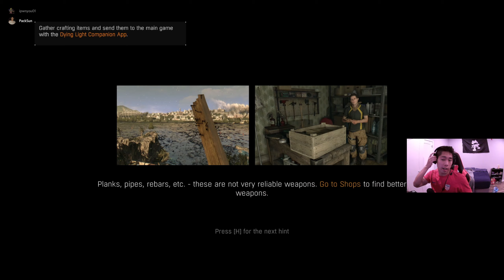Dying Light pt. 3 | Surviving our first night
Hi Youtube!

It's Eric here again back with another video of Dying Light. We got part 3 this time and we survive our first night!